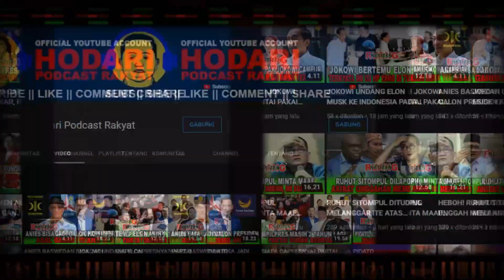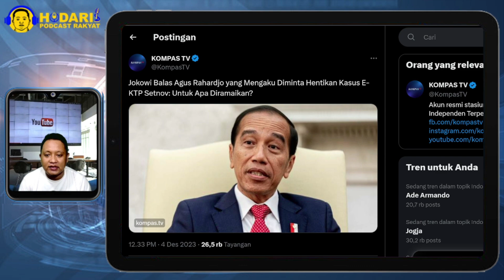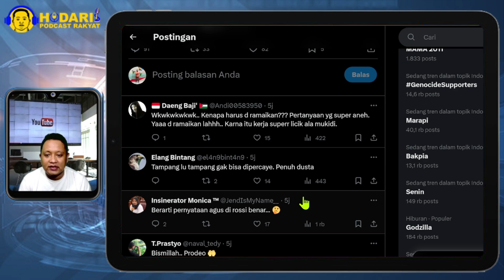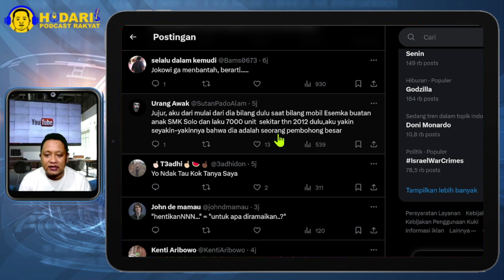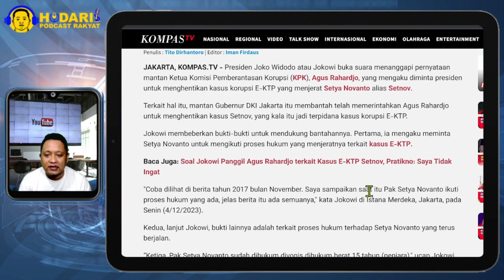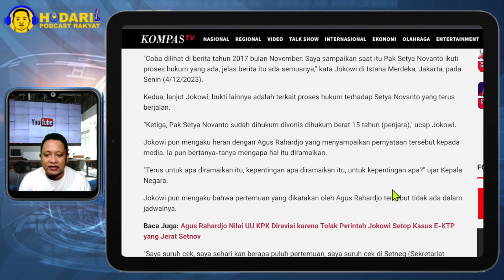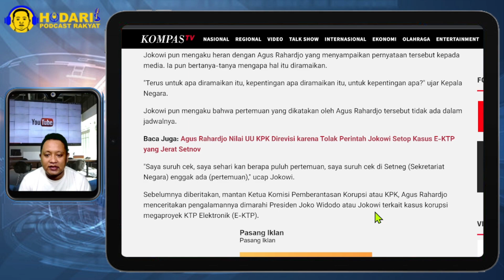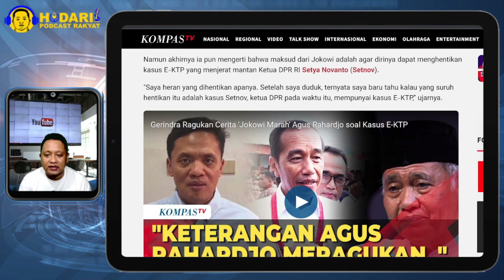ISTANA KEPANASAN...!! JOKOWI BALAS AGUS RAHARDJO YANG MENGAKU DMINTA HENTIKAN KASUS E-KTP; NGELES?